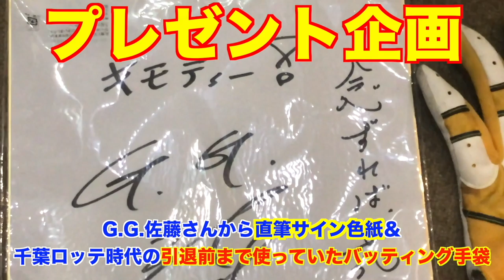【ロングティー】鬼フルスイングでらくらく柵越え！！in市営浦和球場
埼京リーグ

しょーへーTVの欲しいものリスト  笑笑